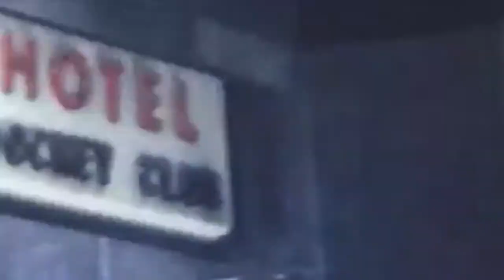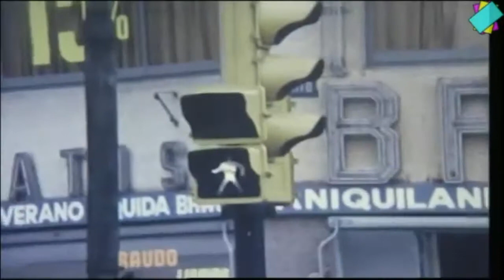Susana Rinaldi & Buenos Aires Mix (La Ultima Curda)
I created a mix of La Ultima Curda and images of my favorite town: Buenos Aires. Besos from Bangkok.